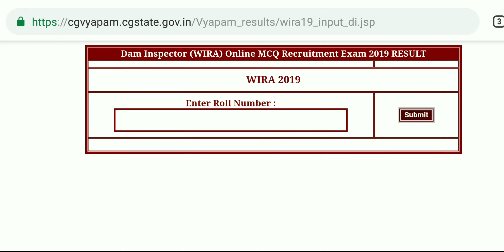cgvyapam Dam inspector result|/बाँध निरीक्षक/अनुसंधान सहायक final answer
परिणाम देखने के लिए नीचे क्लिक करें।